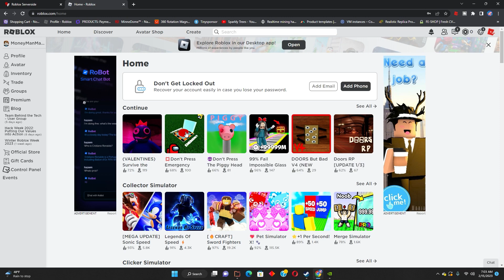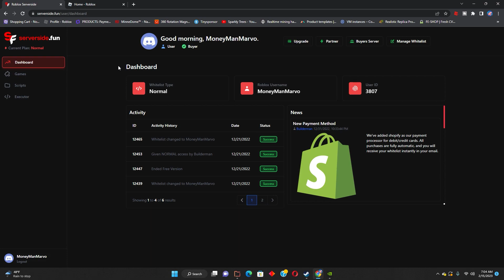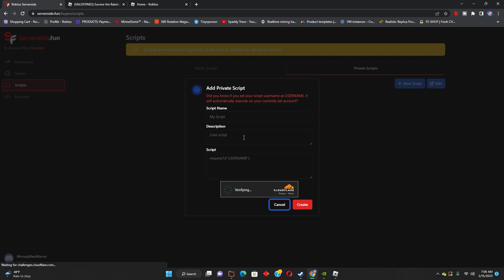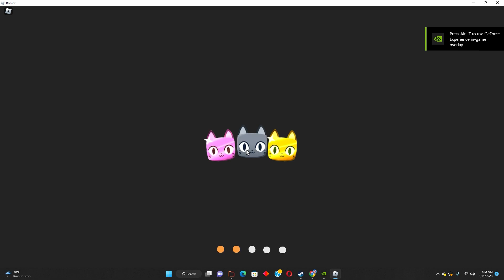*FREE SERVERSIDE* serverside.fun (2023) Pet Simulator!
I hacked pet simulator with this.

Free Version serverside.fun - The Best Serverside [2023]